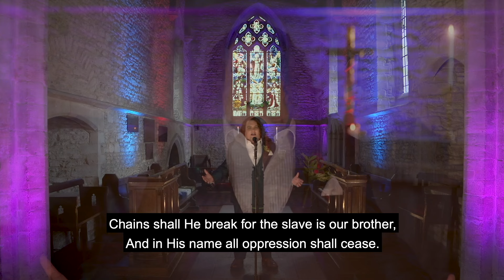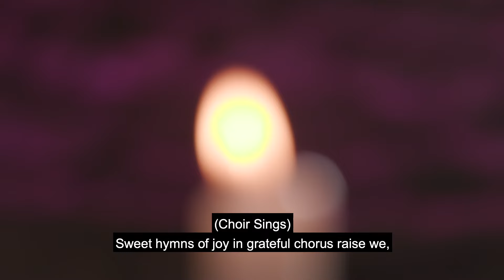Jonathan Antoine - O Holy Night (Live Performance)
"Oh Holy Night" was performed for the Guide Dog's Christmas Wishes Virtual Event. The studio version is available on my new Christmas Album, ChristmasLand. You can get ChristmasLand here for all of your favourite platforms